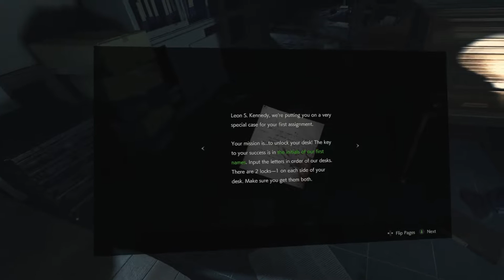Mystery Locker... | Resident Evil 2 VR #3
There's nothing like Resident Evil 2 in VR (mod)! In this episode we go on an adventure and open a scary locker...